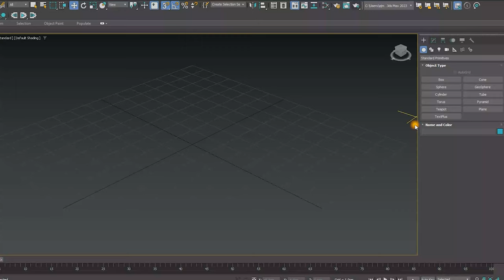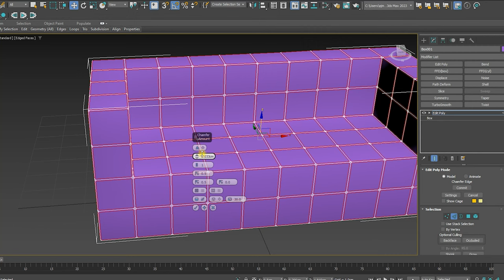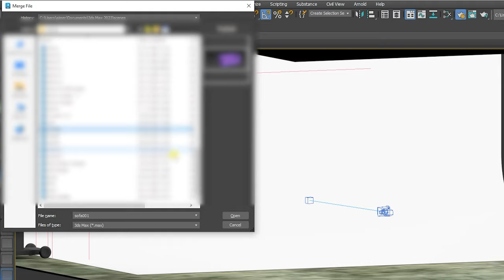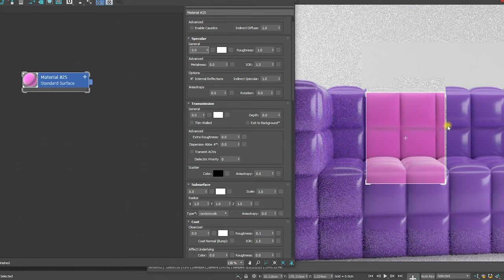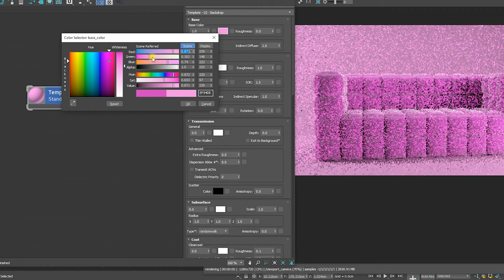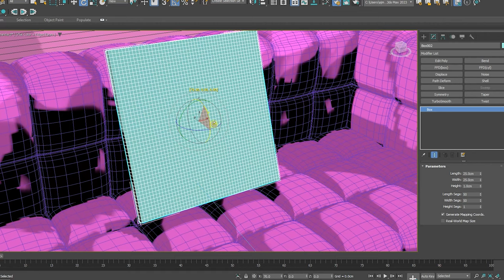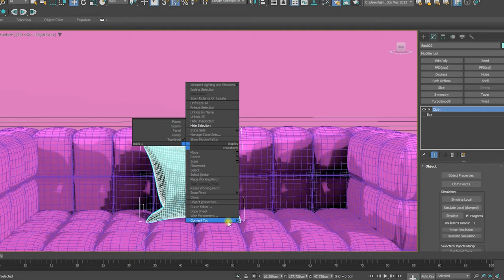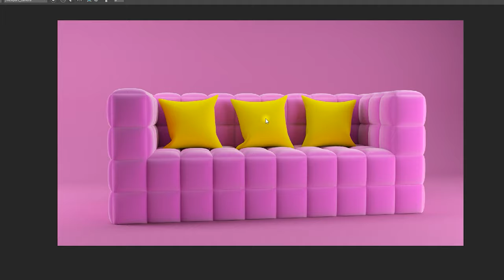How to make sofa in 3ds Max | 3ds max interior design | furniture modeling tutorial